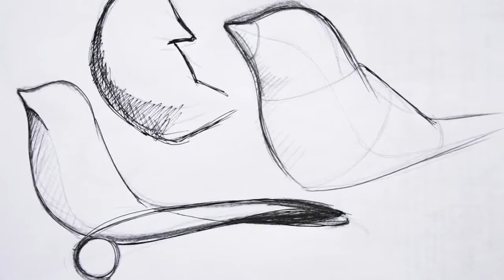Intervista a Tomo Kimura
Com'è nata l'idea per la maniglia Twitty?
Intervista con Tomo Kimura, designer della maniglia vincitrice del premio free-style del concorso "Hands on door handle" promosso da Colombo Design in collaborazione con Designboom.